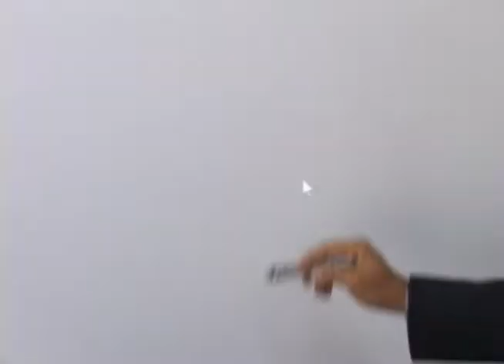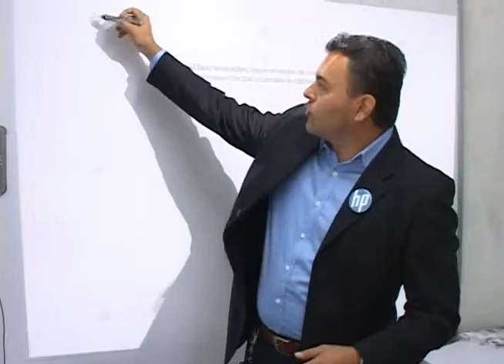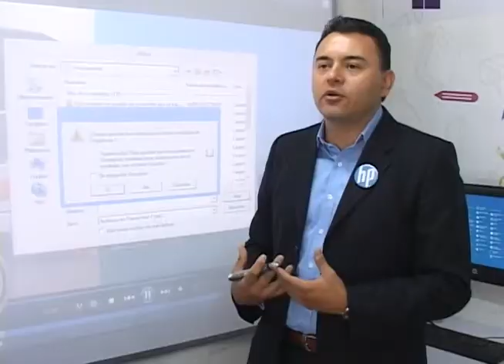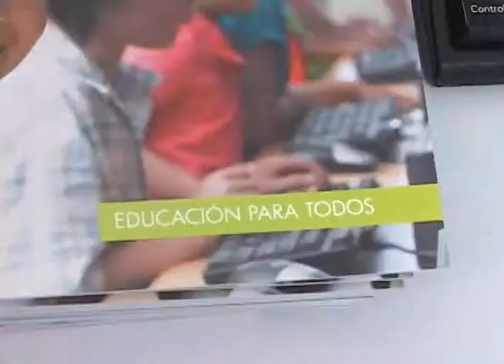HP y la tecnología orientada a la educación.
Hewlett Packard es una empresa que desde siempre ha creído en la educación y que con sus campamentos y encuentros para estudiantes, lentamente ha ido impulsando en los jóvenes muchas capacidades por medio de tecnología y programación.

Esta empresa, está llegando lentamente a nuestro país y con ella vienen muchos programas para potenciar distintas áreas de desarrollo. Nosotros fuimos a conocer qué proyectos tenían en materia de educación y acá se los mostraremos.